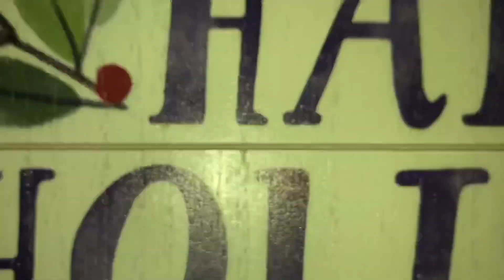We are in the hospital!! (Vlogmas day 1&2)